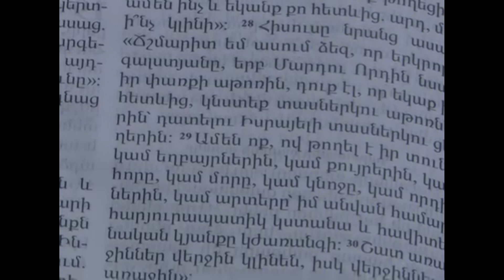Օրվա խորհուրդ 30.10.23